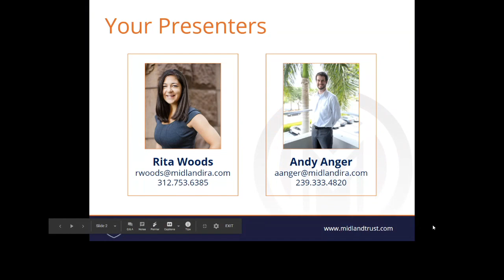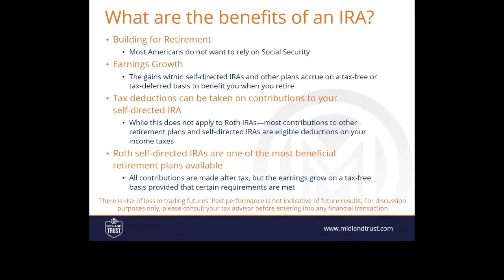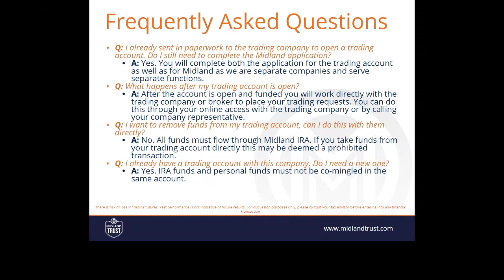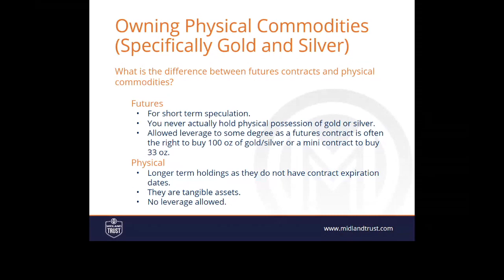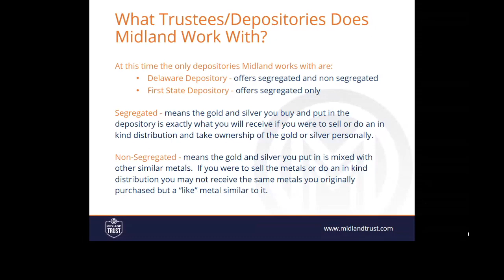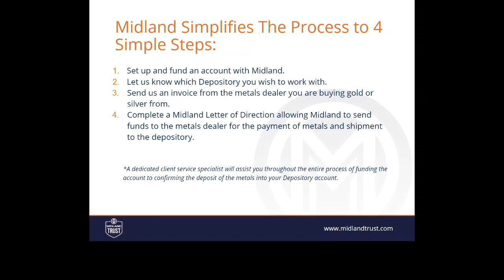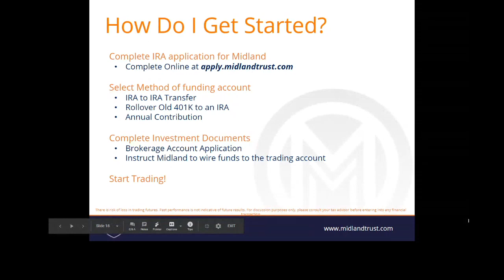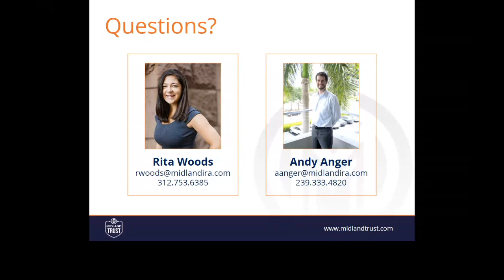How to Trade Commodities in a Self-Directed IRA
Trade commodities in a self-directed IRA tax-free.

Midland Trust Webinar Replay from 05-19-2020